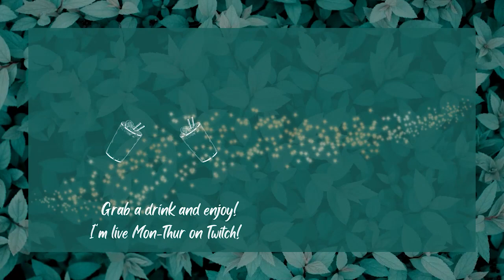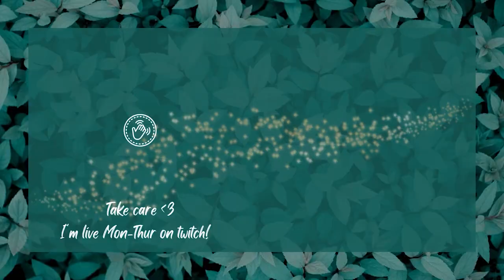I got minced, diced and sliced?!? HORIZON #2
It's been nothing short of amazing playing Horizon forbidden west! Although every machine somehow manages to mince me to pancakes!  The story is captivating and the gameplay just hits all the right spots! if you want to catch it live, jump over to my twitch!